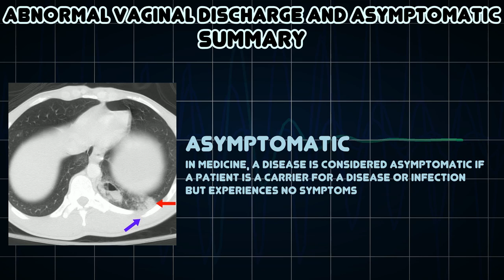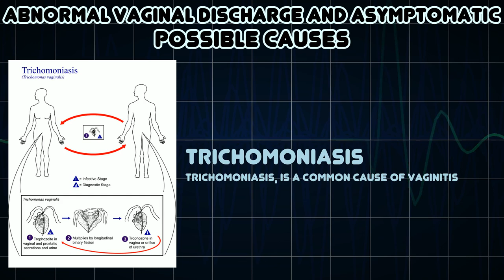Abnormal vaginal discharge and Asymptomatic (Medical Symptom)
Possible causes of Abnormal vaginal discharge and Asymptomatic (Medical Symptom)

In medicine, a disease is considered asymptomatic if a patient is a carrier for a disease or infection but experiences no symptoms